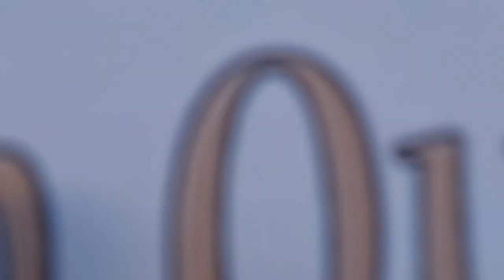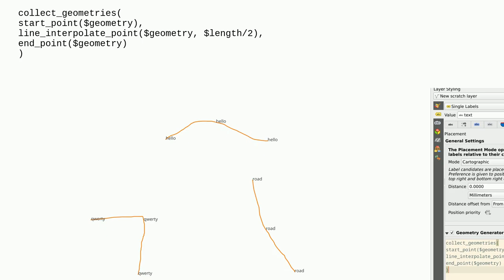Gis: Mid_point label placement using Geometry Generator in QGIS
Mid_point label placement using Geometry Generator in QGIS

A special thanks goes out to the community

  qgis qgis-expression line labeling geometry-generator